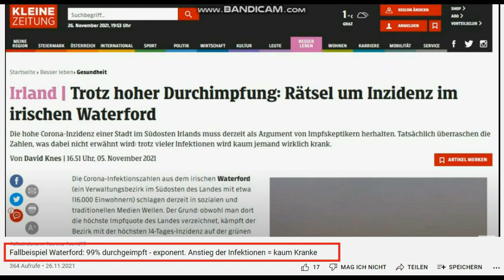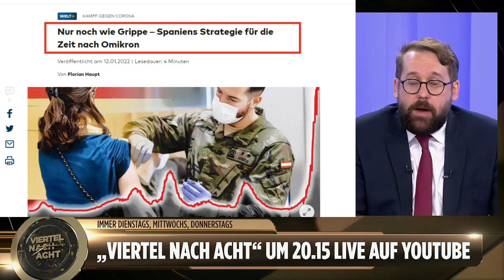BILD-Journalist erkennt, dass er verarscht wurde...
„Ich bin dreimal geimpft und hatte zweimal Corona“, Paul Ronzheimer am 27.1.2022.